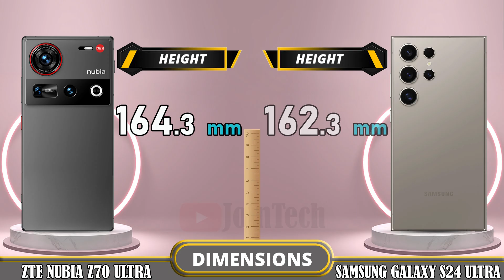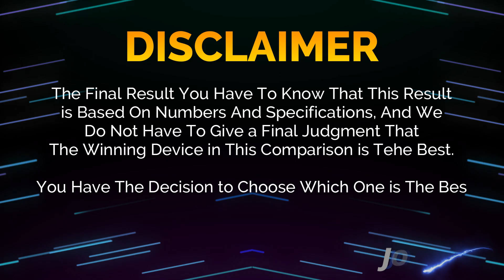🔥 Duel High Tech!! Nubia Z70 Ultra Vs Samsung S24 Ultra Off in a Smartphone Showdown!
ZTE Nubia Z70 Ultra vs Samsung Galaxy S24 Ultra | Comparison | Review | Unboxing | Price | Antutu Score

We provide a detailed first look at the ZTE Nubia Z70 Ultra, including hands-on specifications and features. The data is sourced from the manufacturer's laboratory, and the actual data may differ due to test environment conditions. You can find the specs and unboxing information for the ZTE Nubia Z70 Ultra in our comparison review. Share your first impressions and any tests you conducted in the comments section, especially when comparing it to the Samsung Galaxy S24 Ultra. Please note that any Google data used in this video is purely for illustrative purposes, and we cannot guarantee the accuracy (100%) of the information presented.
🔔 Turn on the bell for new upload notification 🔔
Please To: